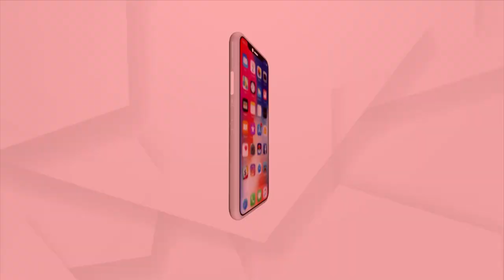ସକାଳୁ ଦର୍ଶନ କରନ୍ତୁ ବାଲୁଙ୍କେଶ୍ଵରଙ୍କ ଆଳତି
ସକାଳୁ ଦର୍ଶନ କରନ୍ତୁ ରାୟଗଡ଼ାରୁ ବାଲୁଙ୍କେଶ୍ଵରଙ୍କ ଆଳତି...